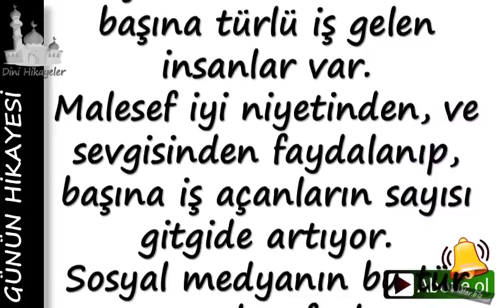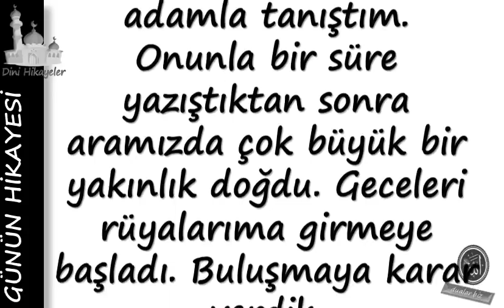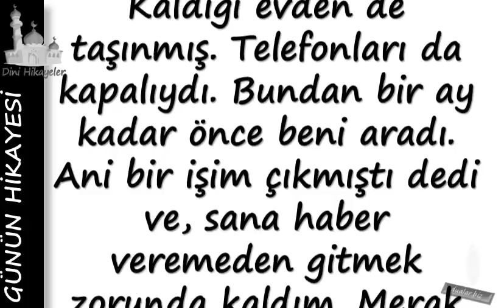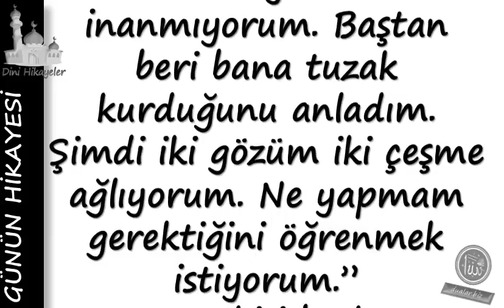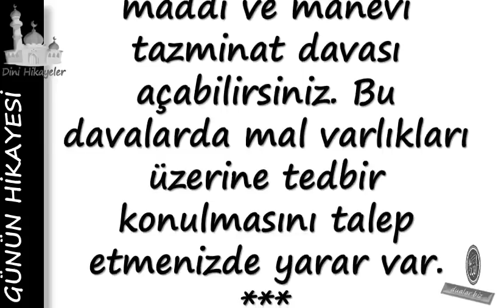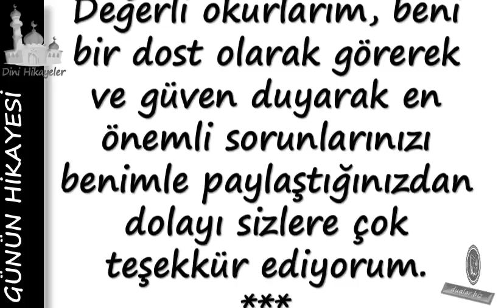28 Yaşında Iyi Bir Işi Olan Eşinden Ayrılmış Bir Kadınım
28 Yaşında Iyi Bir Işi Olan Eşinden Ayrılmış Bir Kadınım

Duanin önemi,

💕 YAYIN İLKELERİMİZ;

💕 KAYNAKLAR;

☆Siteler
• line.do
• dua.biz.tr.com
• dualar.biz

💕 YASAL UYARI;